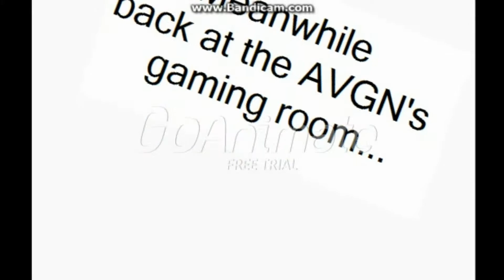GoAnimate Network gets interrupted by YouTube Videos for the 3rd time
THIS IS YOUR LAST WARNING!